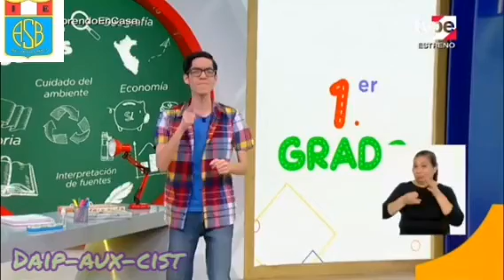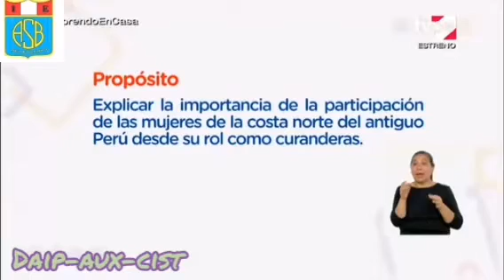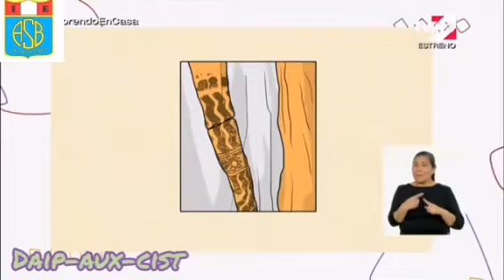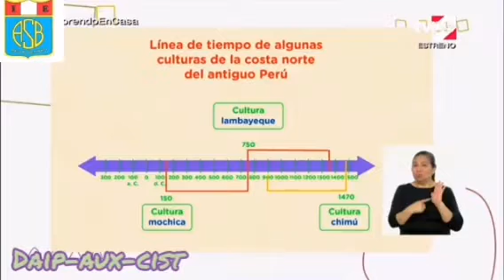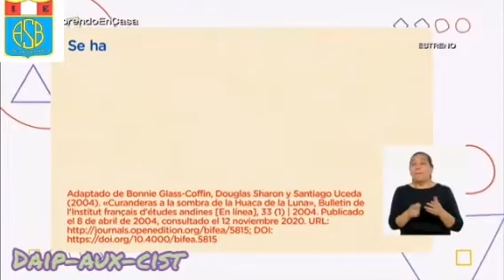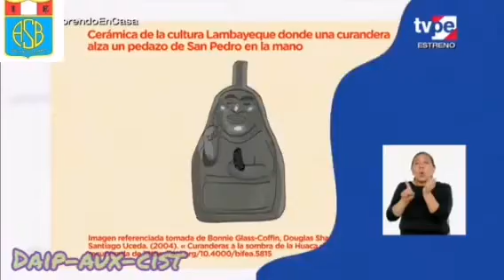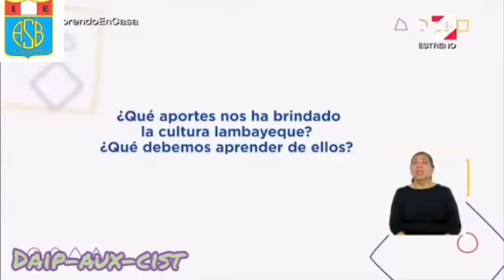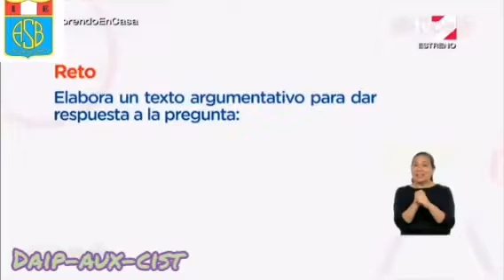La participación de las mujeres de la costa norte del Antiguo Perú en su rol como curanderas.